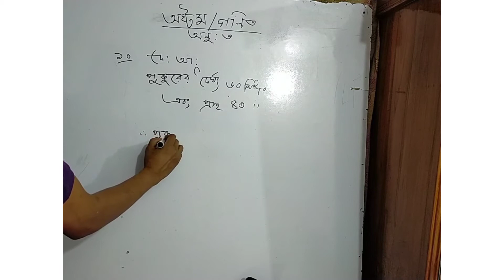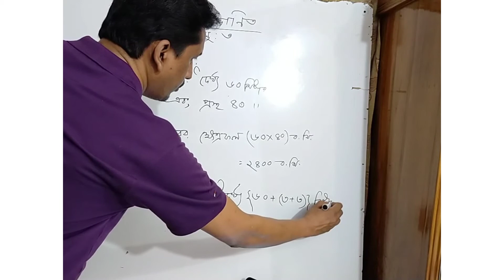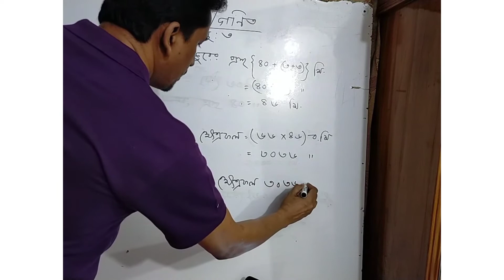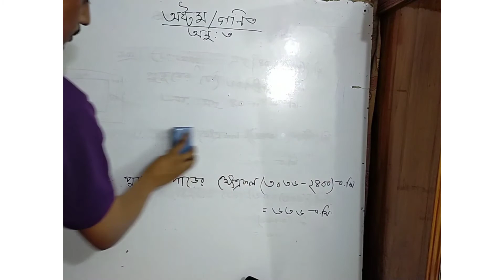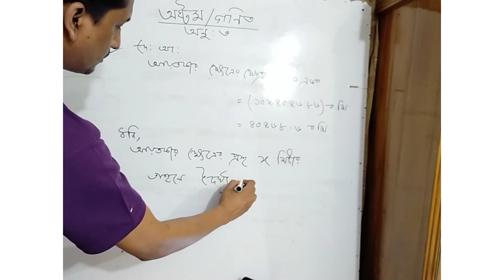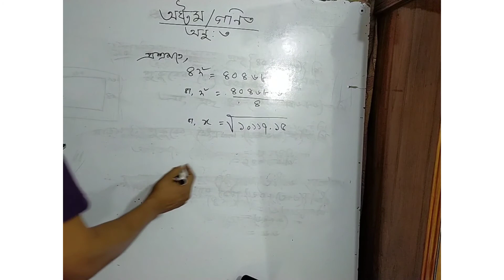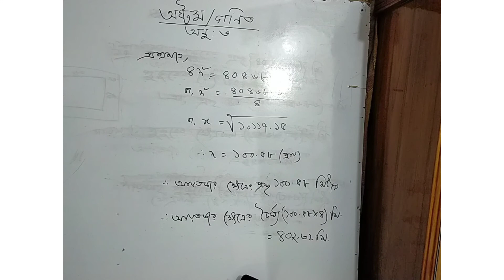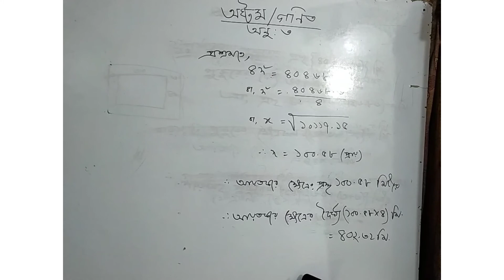Class Eight /Math